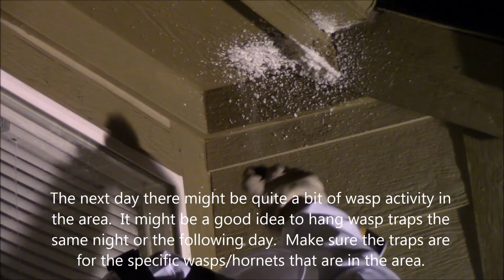How To Remove A Wasp/Hornet Nest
Remove a wasp/hornet nest in the same night using Ortho Hornet & Wasp killer, a shovel, and beekeepers suit top as the main tools.

Video from the headcam will be posted soon

for detailed steps for removing a wasp nest